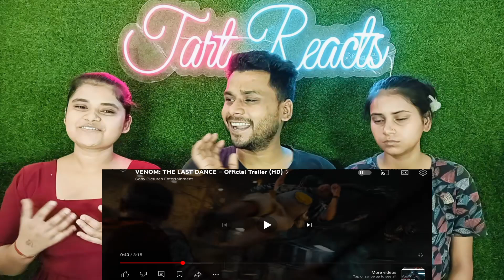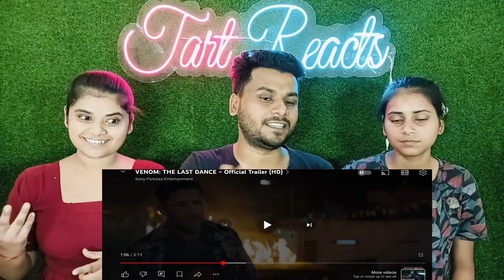VENOM: THE LAST DANCE – Official Trailer | VENOM: THE LAST DANCE – Official Trailer Reaction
Hey Guys Today In This Video We Are Reacting To VENOM: THE LAST DANCE – Official Trailer ANd This VENOM: THE LAST DANCE – Official Trailer Is Good And WE Made a VENOM: THE LAST DANCE – Official Trailer Reaction

Full Credit : @sonypictures @marvel
Video Name : VENOM: THE LAST DANCE – Official Trailer

Tart Reacts channel sometimes uses Film Clips, TV series Clips, Web Series Clips, and Animation Series Clips to explain the Film, Web Series, Trailers and Songs, but all under section 107 of the copyright Act 1976, allowance is made for FAIR USE for purposes such as criticism, comment, news reporting, teaching, scholarship, and research.